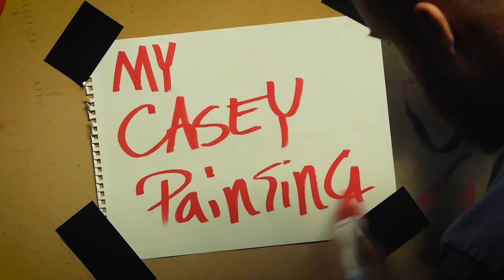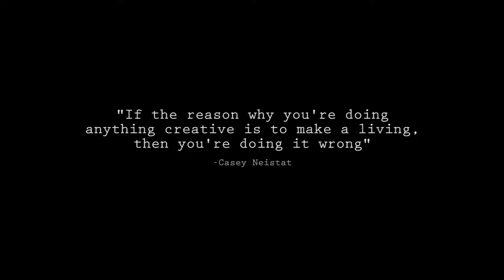Casey Neistat Painting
If you know me well you know im a huge fan of Casey Neistat... that being said a couple days ago I saw a really striking portrait someone had taken of him online, without his usual sunglasses on. Got inspired and decided to make some art. Here is the result.

(Song by Joakim Karud - Boost)